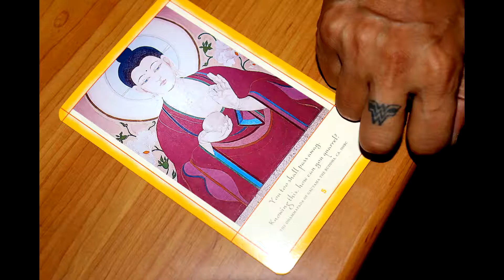Yoga at China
Yoga for stress relief